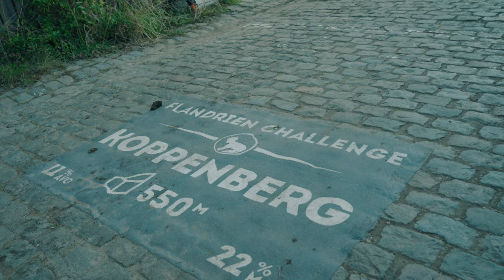REVIEW - Erwin Vervecken test de nieuwe SPECIALIZED S-WORKS CRUX | KOPPENBERGCROSS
Maak kennis met de gloednieuwe SPECIALIZED S-WORKS CRUX. Drievoudig wereldkampioen Erwin Vervecken test deze geweldige gravelbike op de Koppenberg in Oudenaarde.